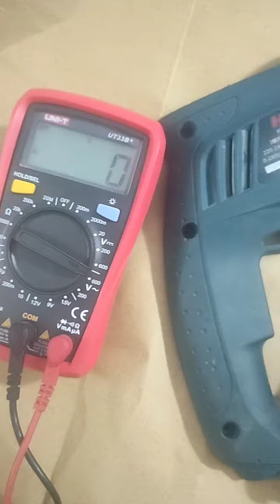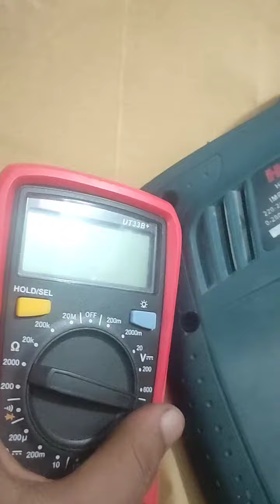Impact Drill Machine Repair - Easy